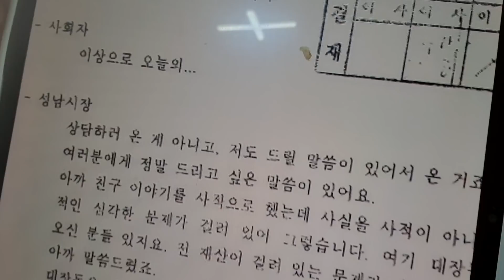이재명 2012년 ‘제3법인으로 대장동 민간업자 지분 가능’ 취지 발언, 한겨레 녹취록 확보.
한겨레 당시 이재명 시장의 발언 녹취록 확보 결정적 증거